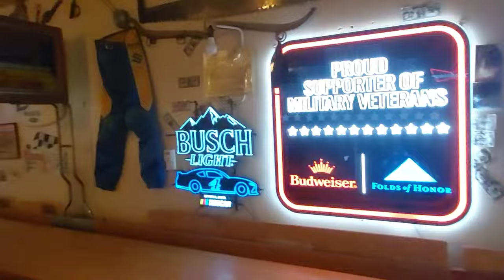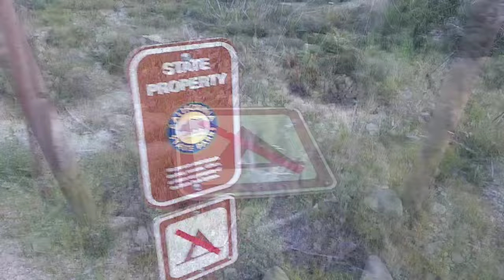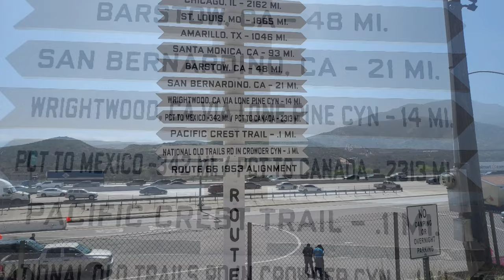6. PCT 2024 NoBo, Deep Creek to Cajon Pass, (Deep Creek hot spring and Joshua Inn)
A break from the snow!

I spent a half day at Deep Creek hot spring. The area was clean and the soak felt good. It is a clothing optional area, but nothing vulgar happened.
The biggest thing to look out for are the ground squirrels. They have learned that backpacks and tents have food in them and they have very little fear of humans.

I then did another half day walk to the Joshua Inn.
The folks there went out of their way to cater to hikers. $5 gets you a hot shower with fresh towel and washcloth, shampoo provided, no time limit. Erica added a deli to her bar so she could have food for hungry hikers. Alan picks hikers up and drops them off at the trail, always with a smile. There's a charging station for devices. The wifi is pretty good. They said they will accept and hold resupply boxes too.

I then had no problem getting to Cajon pass. I even arrived a day earlier than planned.